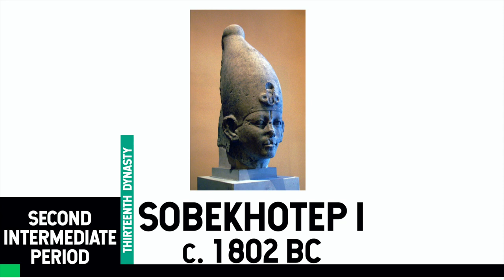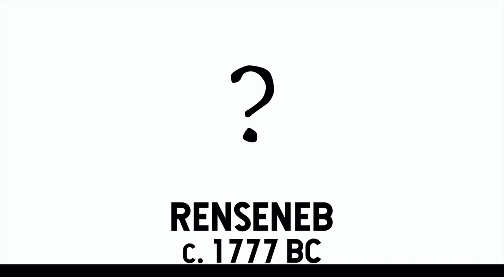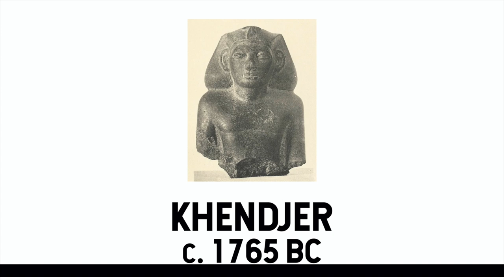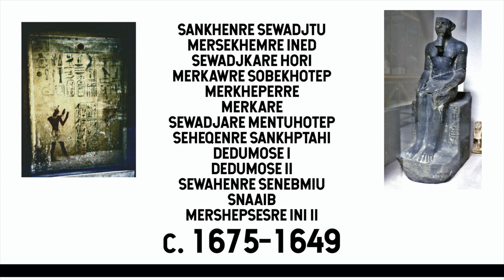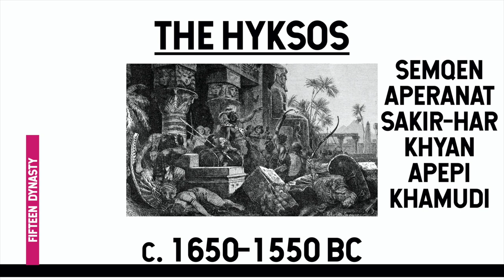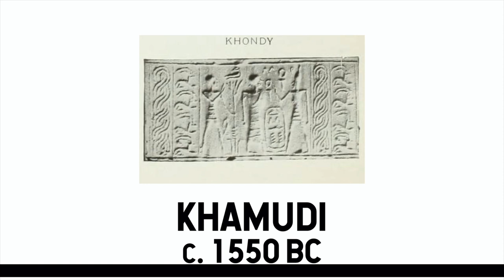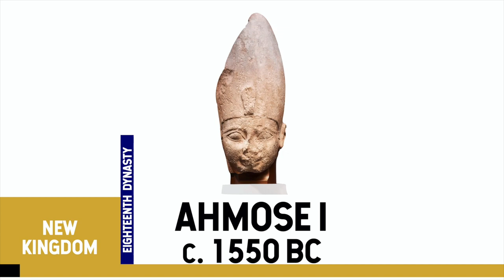History of the Pharaohs: Second Intermediate Period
The period of chaos between the collapse of the Middle Kingdom and the start of the New Kingdom. Best known for when the Hyksos people of West Asia came to Egypt and reigned as the 15th Dynasty.